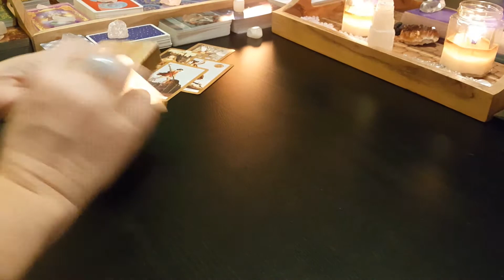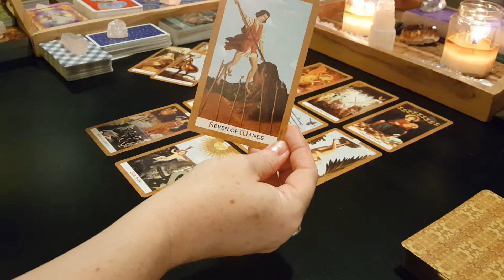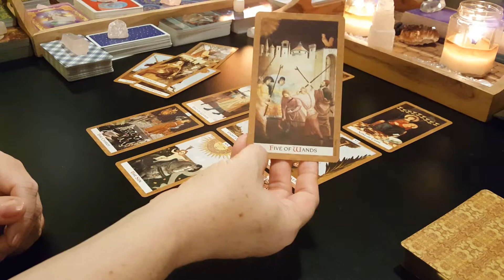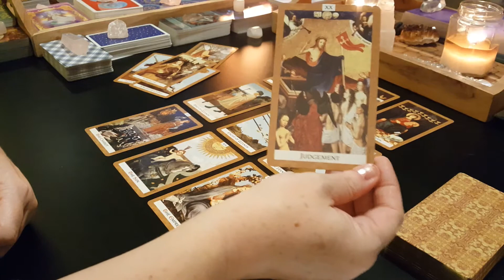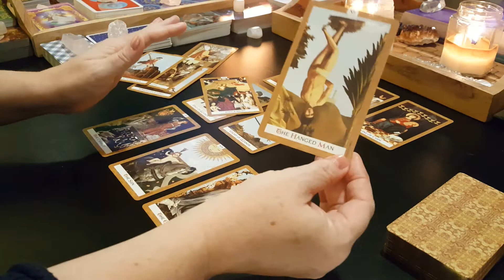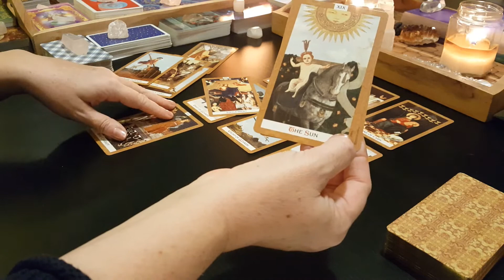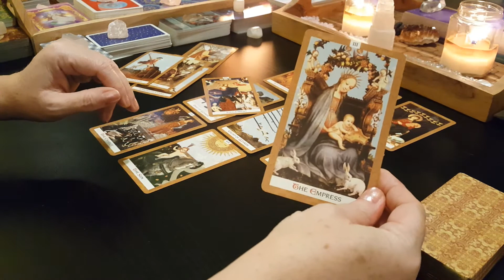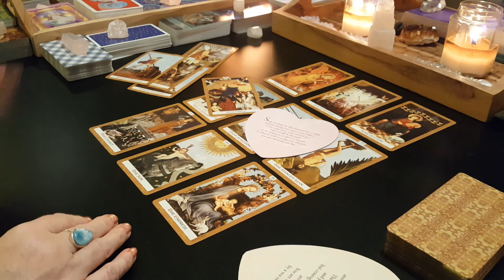GEMINI SINGLES December New Love Tarot Reading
Welcome all Geminis (Sun, Moon, Rising and Venus)! This is your new love tarot reading for December 2020. Remember that this is a general reading and not all messages will resonate with every person. Take what resonates with you and leave the rest behind.

Have a beautiful December
Lots of love, light and happiness to you!
Victoria XOXO